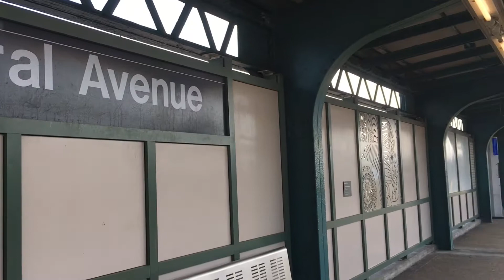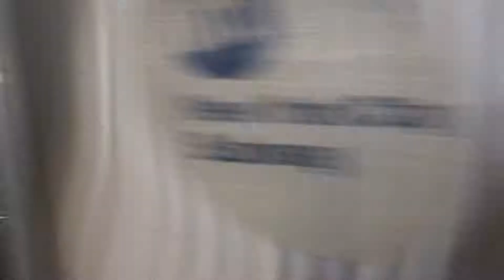NYC Subway: M Trains at Central and Knickerbocker Avenues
This was filmed only 4 days after these stations reopened from the Myrtle Viaduct renovation project.